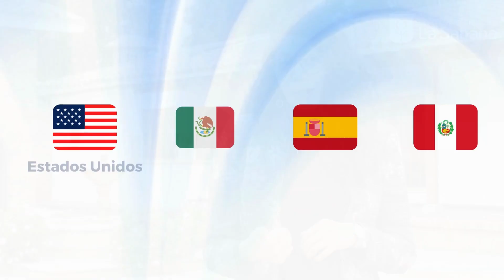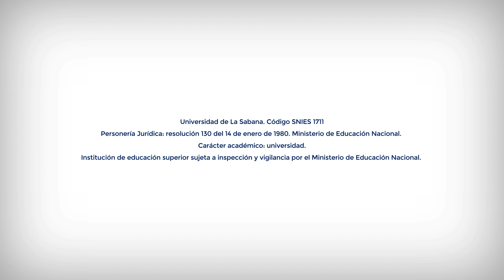INFORME AUTOEVALUACIÓN INTERNACIONAL